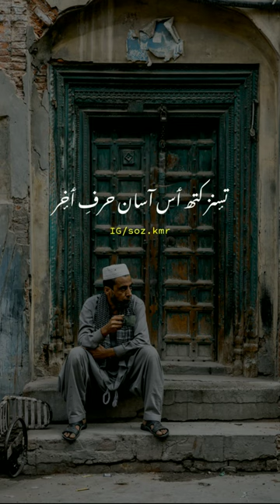Gh Rasool Nazki status poetry